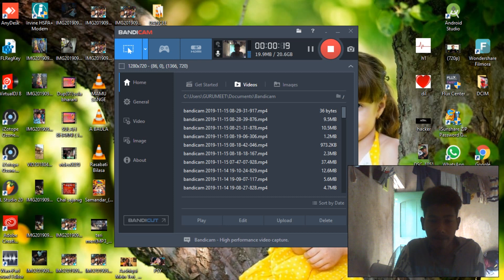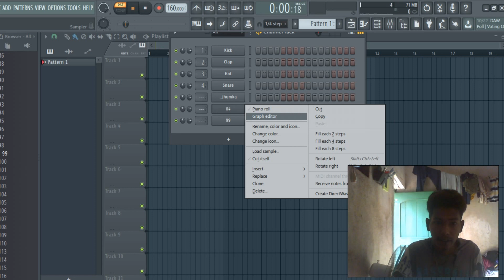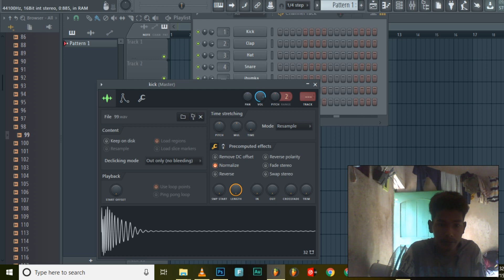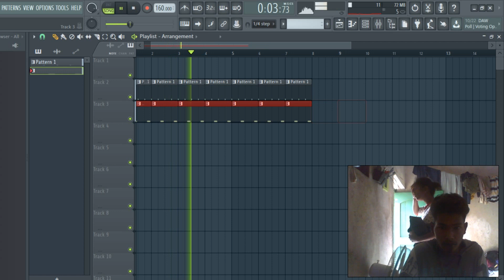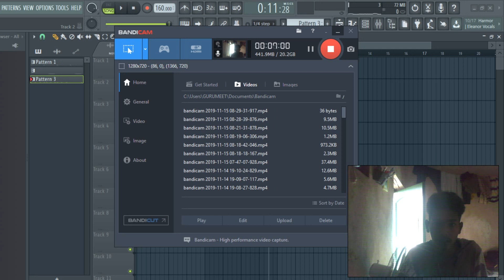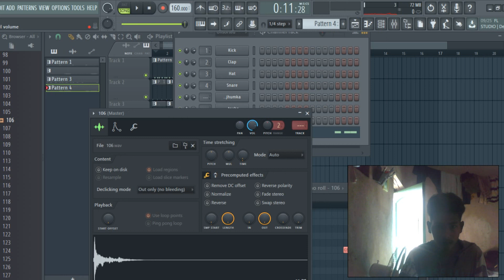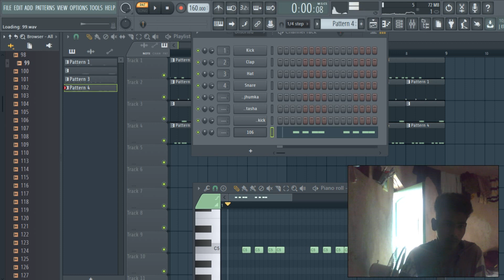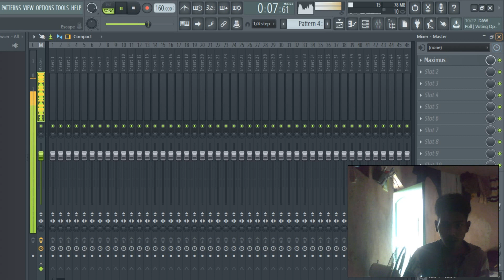How To Make Sambalpuri Beat With Cg Pack | Fl Studio Tutorial | Dj Udaya Sahu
Today I will teach you
how we can make sambalpuri beat in fl studio using cg pack (free)
if u loved the video
then like it